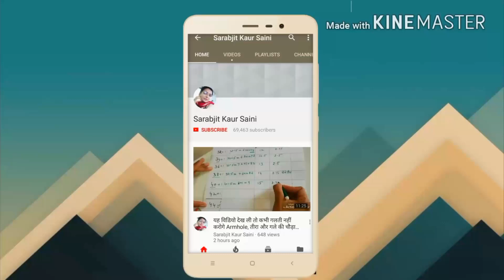Very beautiful sleeves design